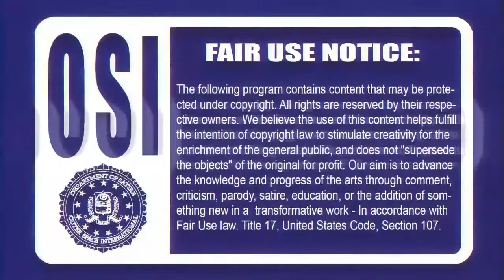Tunnel Exposed in Davao del Sur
Yamashita Treasure Myth or Real? let me know what you think!

• The Story of Yamashita

General Yamashita of the Imperial Army of Japan is purported to have buried or hidden away tons of gold in the Philippines. Literally, tons of gold, among other precious metals, gems and artwork. The alleged value of all this treasure? Billions and billions of dollars.
Yamashita's gold, also referred to as the Yamashita treasure, is the name given to the alleged war loot stolen in Southeast Asia by Imperial Japanese forces during World War II and hidden in caves, tunnels, underground complexes, or just underground in the Philippines. It is named for the Japanese general Tomoyuki Yamashita, nicknamed "The Tiger of Malaya". Though accounts that the treasure remains hidden in the Philippines have lured treasure hunters from around the world for over fifty years, its existence is dismissed by most experts.The rumored treasure has been the subject of a complex lawsuit that was filed in a Hawaiian state court in 1988 involving a Filipino treasure hunter, Rogelio Roxas, and the former Philippine president, Ferdinand Marcos.
• Where Did Yamashita’s Gold Come From?

It is a well-known fact that Japan looted Asia in the years prior to and including World War II. According to legend, they amassed a veritable fortune for themselves. There was even a special team created whose sole purpose was to loot the invaded countries. The team was called “The Golden Lily”.

There was so much of this confiscated booty that it required a full-time effort to transport all of it back to Japan. The Philippines was initially used as a layover spot where the looted treasure would be loaded onto ships for the last leg of the trip.

American forces became a problem for Japan when they started sinking a number of ships on the high seas. Japan’s royal family decided to hide the remaining treasure in the Philippines and that is where General Yamashita comes in.

Yamashita was tasked with organizing and carrying out the plans to dig tunnels and find caves in which to hide all of the gold and other items. Japanese soldiers and prisoners of war were used to dig out tunnels and move the stash into the caves.
• Where is Yamashita’s Treasure Now?

There seem to be many theories about what happened to the Yamashita gold over the years.

One theory has Ferdinand Marcos, ex-president of the Philippines, finding a nice chunk of the treasure and keeping it for his own personal gain. He took strict control over the searching and excavating during his tenure and had to personally approve every expedition.

One such expedition was headed by Rogelio Roxas. Roxas claims he found a large cache of gold in a cave in 1971. He brought a lawsuit against Marcos and his wife. He stated that once his discovery was made known to Marcos, he was beaten and arrested and his gold was taken by Marcos’ men. The state of Hawaii (where the suit was filed) eventually found in favor of Roxas. Stating there was sufficient evidence to show he had indeed found gold which was subsequently taken from him, they awarded him $6 million.

Other historians and researchers claim the U.S. was given the location of much of the treasure in exchange for not bringing charges against the royal family for war crimes and other atrocities. It is said the CIA and the OSS received much of that gold which was used to fund those agencies.